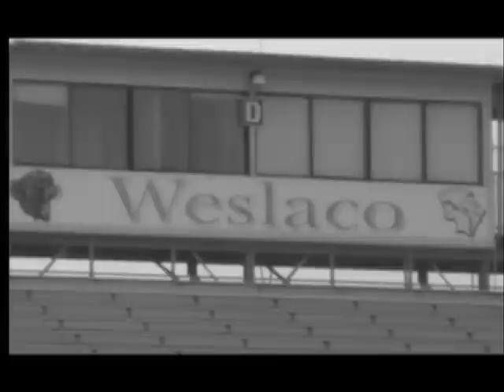Weslaco Panther Track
2008 Weslaco Panther Track Team